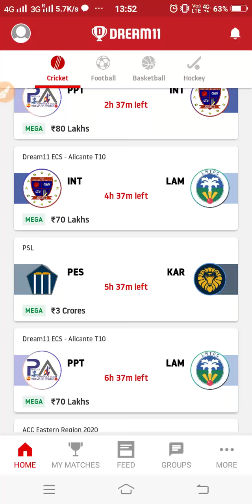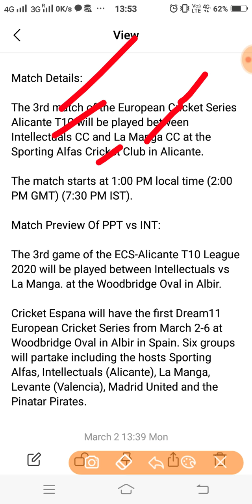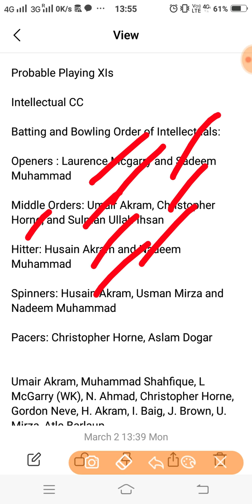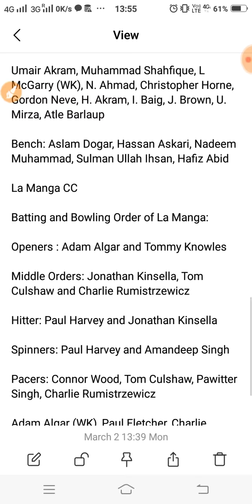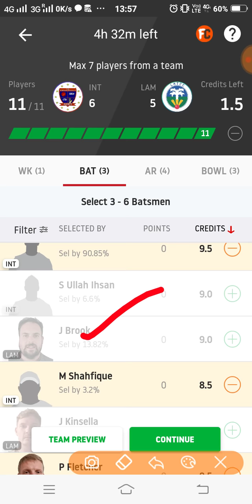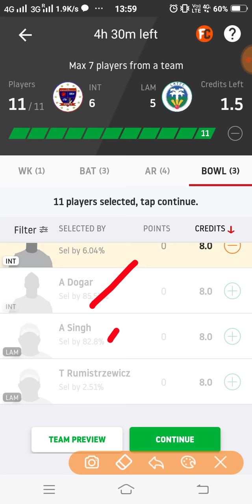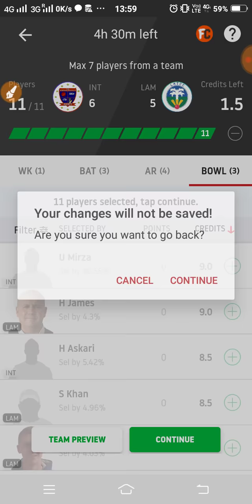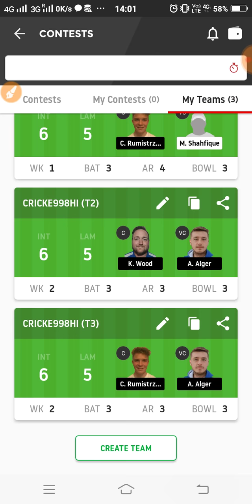INT vs LAM Dream11 Team Prediction | 3rd Match | European Cricket Series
This video shows the dream11 team for La Manga vs Intellectuals match. Prediction, analysis, pitch report, stats, squad and possible playing 11 of La Manga vs Intellectuals dream11 team.